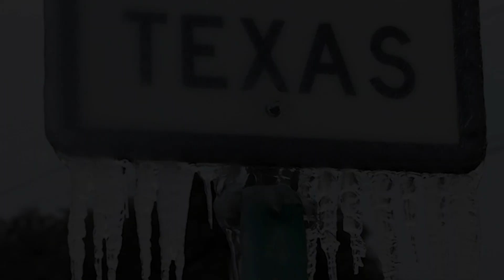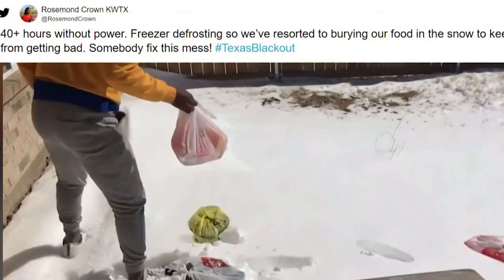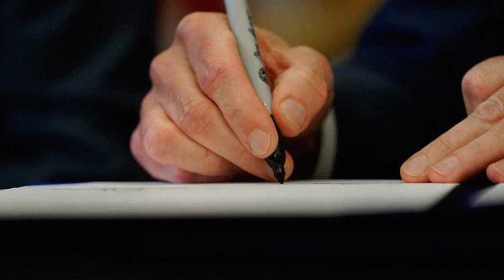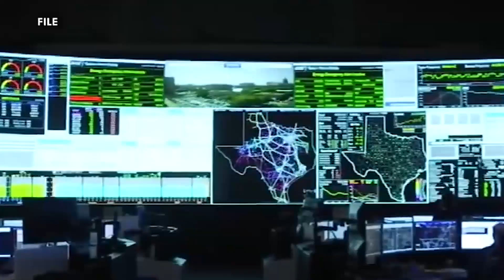The Disaster of Texas Deep Freeze 2021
"In February 2021, Texas faced an unprecedented winter storm that brought the state's power grid to its knees. Known for its hot summers and mild winters, Texas was caught off guard by the extreme cold, leading to widespread power outages and a significant humanitarian crisis..."